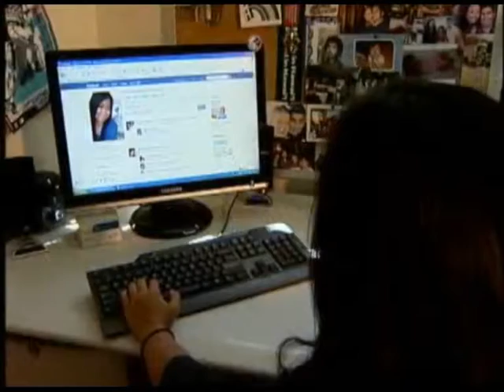Godheart - Facebook Junky